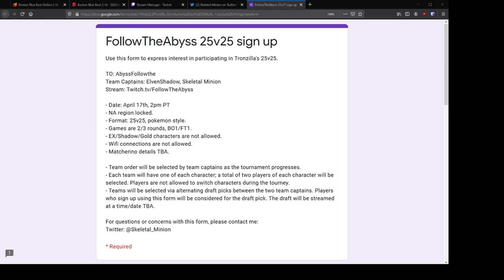Boston Blue Beat Online V2.14 - Guilty Gear XXAC+R (PC)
GGXXAC+R Boston Blue Beat Online Weekly PC - 04/08/2021

Follow us @BostonBlueBeat on Twitter for updates on Matcherinos, other events, and more!